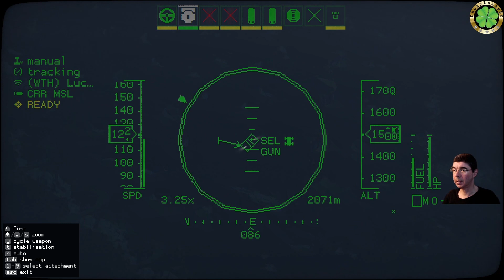Carrier Command 2 Multiplayer Se2 #13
Managing a carrier in Carrier Command 2 and playing with comunity members from our Discord channel is super fun and enjoing. You are welcome to watch us live